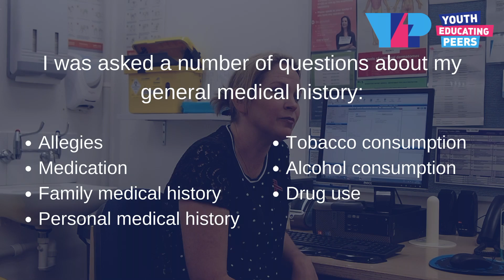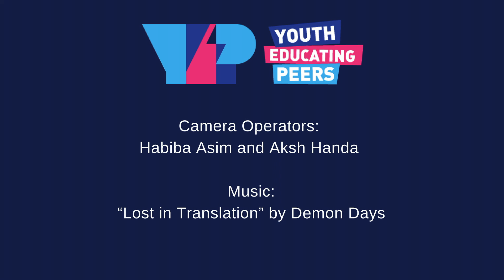How to Get an STI Test FULL VIDEO - The YEP Project & SHQ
Finally! The YEP Project is very proud to launch our 'How to Get an STI Test' Video that we developed in partnership with SHQ, that shows how easy it is for young people to get tested either at SHQ and/or their preferred youth-friendly GP. Happy viewing everybody!!!